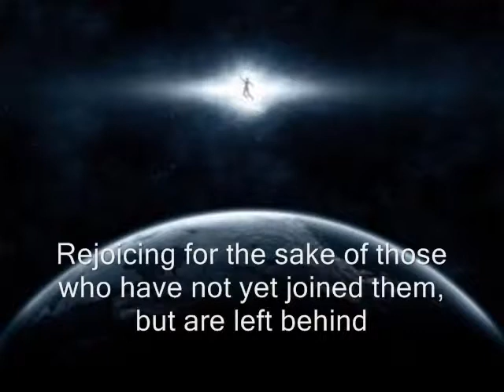The BEST Quran Recitation in the World! EXTREMELY AMAZING!!!